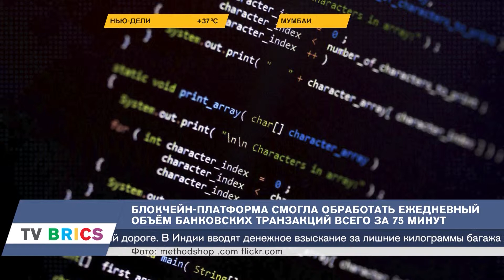В ЮАР протестировали блокчейн-платформу. В Китае создали робота-пса для одиноких людей.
Страны БРИКС и ШОС обсудили перспективы цифровой экономики на X Международном IT-форуме в Ханты-Мансийске, в ЮАР протестировали блокчейн-платформу для межбанковских платежей, Индия и Россия ведут переговоры о строительстве международного транспортного коридора, бразильские фермеры внедряют новые методы органического земледелия, а в Китае создали робота-пса для одиноких людей. От нас вы узнаете о самых интересных событиях стран БРИКС.
Понравилось видео?

BRICS and SCO countries have discussed the prospects of digital economics at the 10th International IT Forum in Khanty-Mansiysk, a blockchain platform for interbank payments has been tested in the SAR, India and Russia conduct negotiations about the building of an international transport corridor, Brazilian farmers introduce new methods of organic farming, and a dog robot for lonely people is invented in China. Get the most interesting BRICS news here!